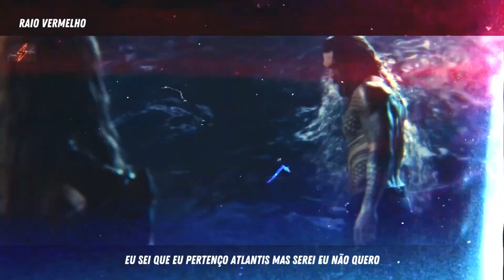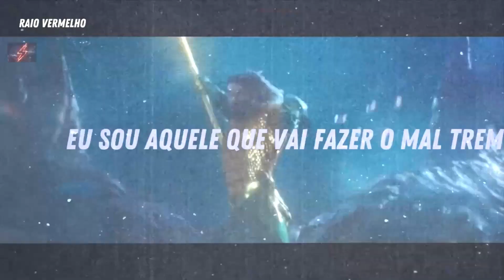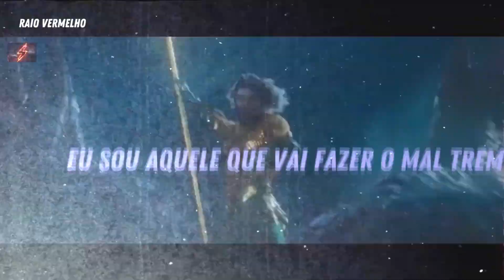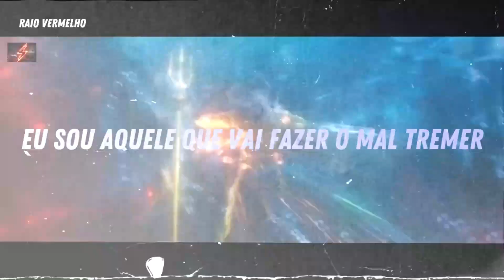Rap do Aquaman - O REI DO MAR | RAIO VERMELHO | TON HITS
CRÉDITOS
VOCAIS: RAIO VERMELHO @raiovermelho )
MIXAGEM e MASTERIZAÇÃO: RAIO VERMELHO (@raiovermelho )
EDIÇÃO DE VÍDEO: RAIO VERMELHO  (@raiovermelho  )
THUBNAIL: @TONGamer (@alleton )
Psicose Nerd PN
EoMeloNoMic
Colosso
HeartzGeek
Jhon Geek